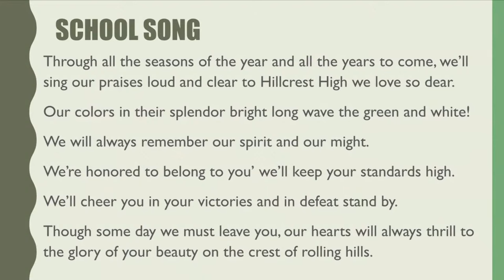Hillcrest High School Graduation 2022